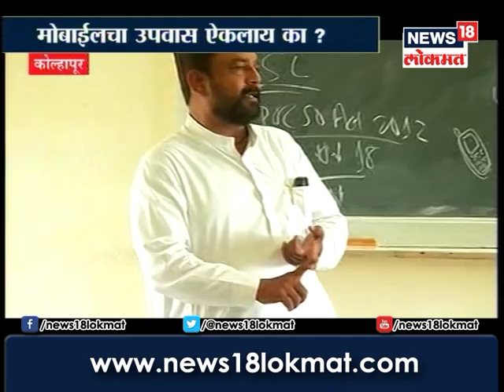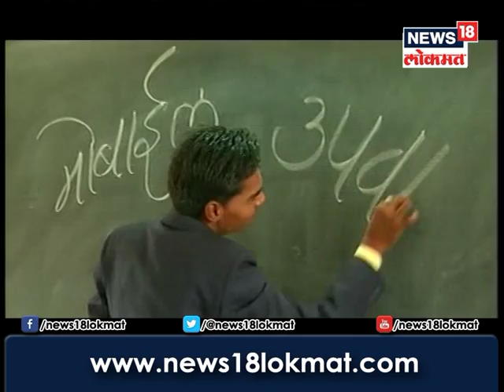देवाचा नाही तर ’मोबाईल’चा उपवास पाळला जातोय कोल्हापुरातल्या सायबर महाविद्यालयात!